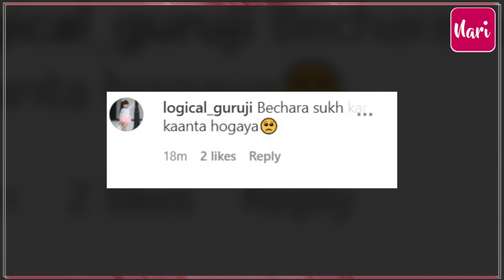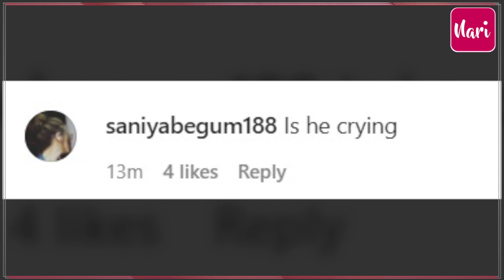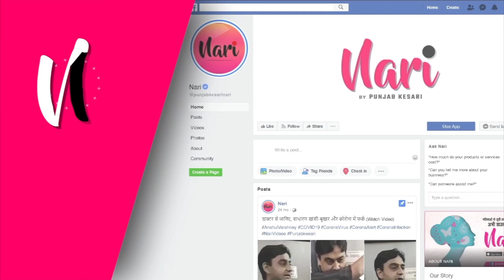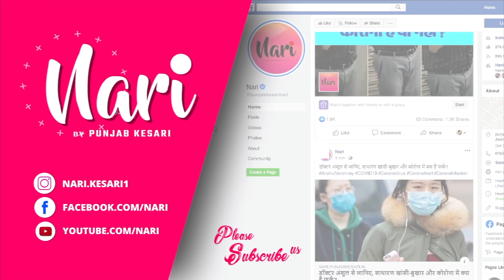जेल से 2 महीने बाद रिहा हुए Raj Kundra की शक्ल-सूरत देख डरे लोग, दुबला-पतला बेहद कमजोर शरीर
जेल से 2 महीने बाद रिहा हुए Raj Kundra की शक्ल-सूरत देख डरे लोग, दुबला-पतला बेहद कमजोर शरीर, काले घेरे और रोती आंखें देखकर लोग बोले-ये सच में ऐसे लग रहा मानो अभी गिर जाएगा…Shilpa Shetty को लोग सुना रहे खरी-खोटी